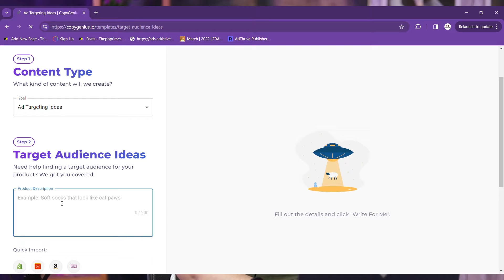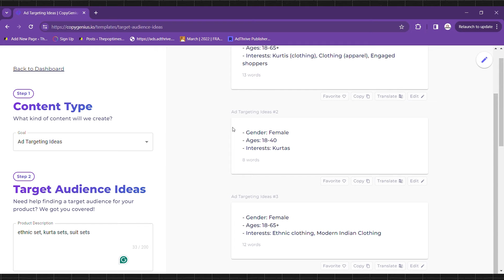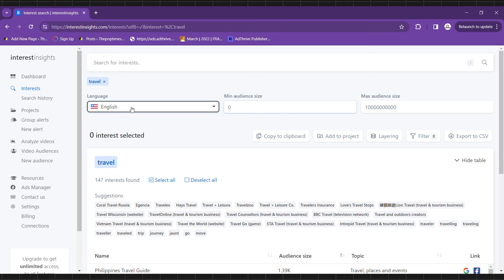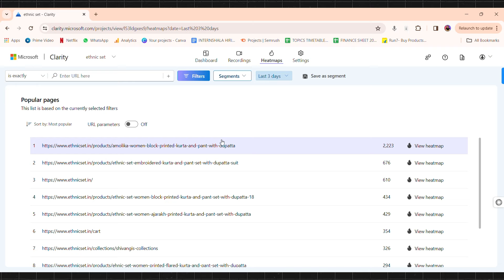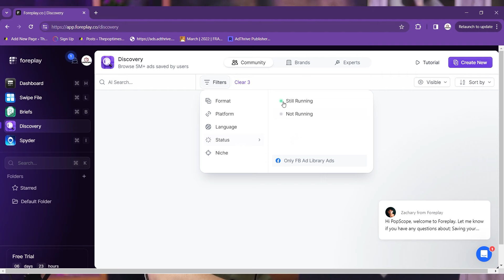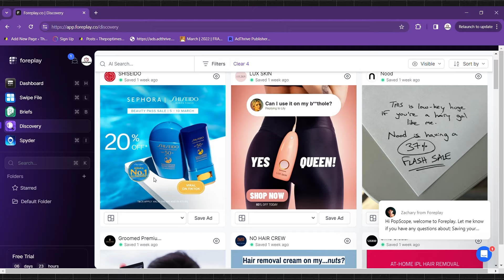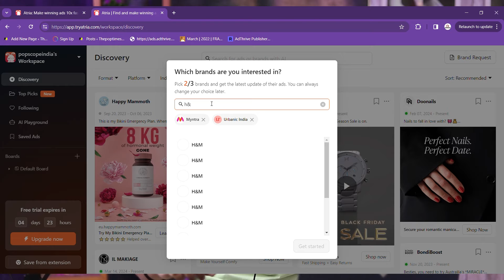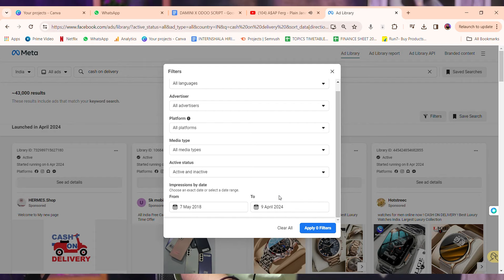Free SECRET FACEBOOK Ad Tools That Will 10X Your ROAS 🔥😱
YES!! This is part two of free Facebook ad tools you definitely should know if you are running ads.

I have always believed Tools are something that make your research process very easier, and no ads work without a good research, right? 🤩

What You Will Learn In This Video:

➡️ 6 News Tools for Facebook ads and for your dropshipping gig
➡️ How to use all these tools effectively
➡️ Where to use these tools
➡️ How to get more advanced in facebook ads

Whatever you learn from here, make sure to implement it in your business.

Also, My E-Book on Facebook Ads For Beginners has been launched which you can check here:

And, YES! The Video was totally FREE, Right? 🤩